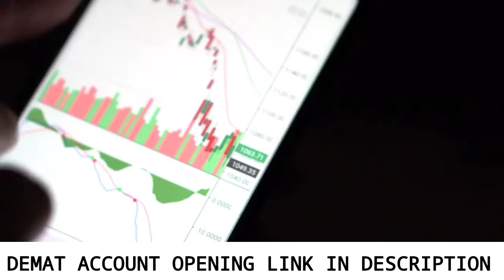DEALING ROOM WITH MOTA BHAI (07/07/2021) | YATIN MOTA BEST PICKS | TATA MOTORS SHARE LETEST NEWS